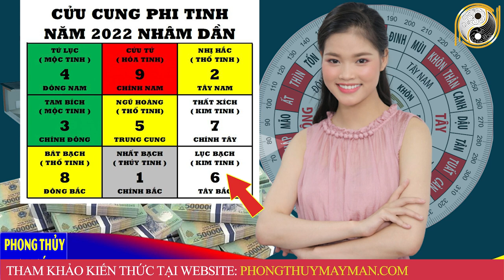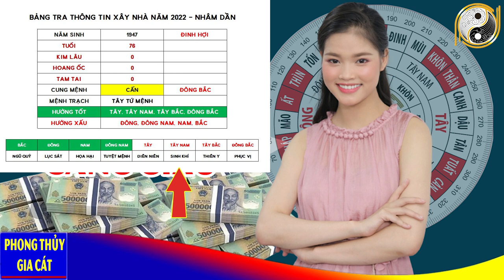Xem Tuổi Đẹp Làm Nhà Năm 2022 Cho Tuổi ĐINH HỢI 1947 Được Lộc Giàu To Giàu Sang Phú Quý Trọn Đời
01. Linh phù giải hạn
02. Hồ lô hóa giải Ngũ Hoàng
03. Mai Hoa Phú Quý
04. Gương bát quái tinh cầu
05. Kim bài thái tuế 2023
06. Vòng tam hợp Dần Ngọ Tuất
07. Vòng tam hợp Thân Tý Thìn
08. Vòng tam hợp Hợi Mão Mùi
09. Vòng Tam Hợp Tỵ Dậu Sửu
10. Bát bảo tâm kinh
11. Minh Quang pháp bảo cầu
12. Minh Quang pháp bảo lục giác
13. Tỳ Hưu Lộc Tài (Đồng)
14. Tỳ Hưu Khai Vận ( Bạch Ngọc)
15. Bách Niên Tụ Tài ( tụ tài lộc)
16. Song long ngọc ấn ( ấn thăng quan)
17. Kim bài ngũ Lộ Thần Tài
18. Hồ lô bình an ( treo xe)
19. Móc khóa văn xương
20. Ống bút văn xương gỗ đào
21. Bút văn xương gỗ đào
22. Bút văn xương gỗ đào nhỏ
23. Hoa mai kim tiền ( mạ vàng )
24. Các vật phẩm phong thủy khác Xem Tuổi Đẹp Làm Nhà Năm 2022 Cho Tuổi ĐINH HỢI 1947 Được Lộc Giàu To Giàu Sang Phú Quý Trọn Đời